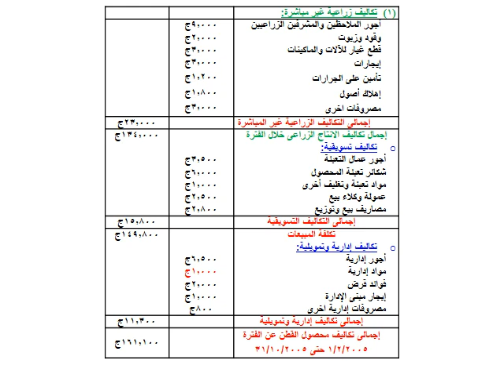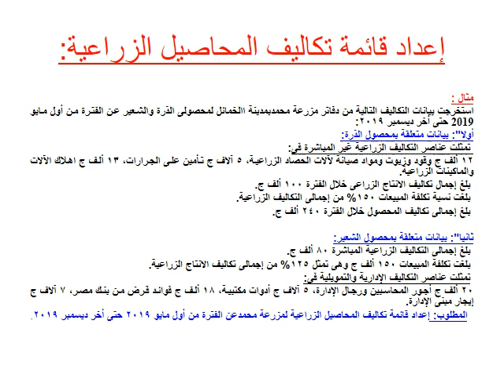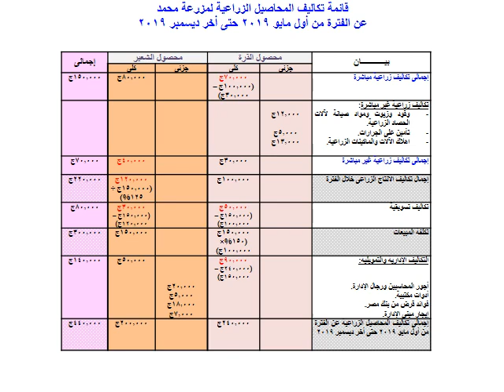نظم محاسبية - المستوي 3 - المحاسبة في قطاع الاستغلال الزراعي - د/ رشا الجوهري- 03